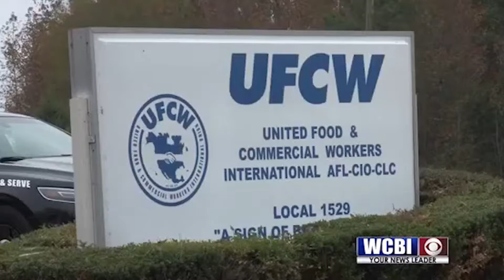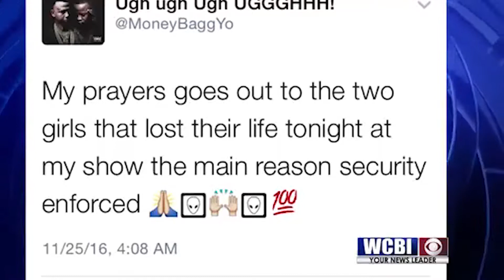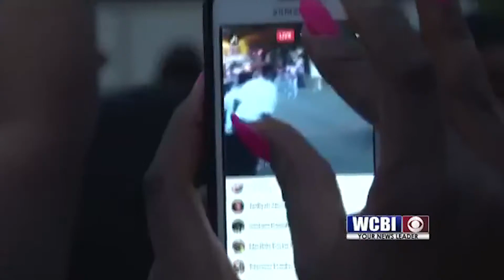QUENTIN SMITH SPRING 2017